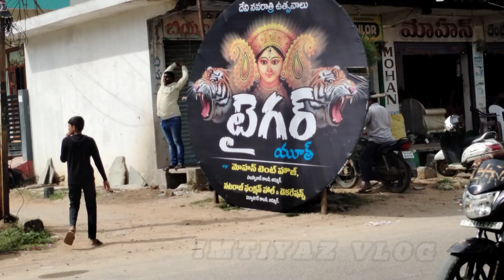बाप रे इतनी बड़ी मूर्ति | Navratri| murti visarjan|Armour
BAHRAICH NEWS

BAHRAICH NEWS LIVE

BAHRAICH NEWS TODAY

BAHRAICH KI NEWS

BAHRAICH LIVE

BAHRAICH DANGA

BAHRAICH NEWS TODAY LIVE

BAHRAICH KI KHABAR

BAHRAICH KAND

BAHRAICH KA SAMACHAR
BAHRAICH MURTI VISARJAN NEWS

BAHRAICH MURTI VISARJAN

BAHRAICH MURTI VISARJAN KAND

BAHRAICH MURTI VISARJAN NEWS TODAY

BAHRAICH MURTI VISARJAN MEIN BAVAL

BAHRAICH MURTI VISARJAN DANGA

BAHRAICH MURTI VISARJAN LIVE

BAHRAICH MURTI VISARJAN MEIN KYA HUA

BAHRAICH MURTI VISARJAN SAMACHAR

BAHRAICH MURTI VISARJAN KA KAND
Armoor Murti visarjan
HYDERABAD MURTI GANPATI

HYDERABAD MURTI AMBEDKAR

HYDERABAD MURTI GANESH

HYDERABAD MURTI

HYDERABAD BHIM MURTI

HYDERABAD BABASAHEB MURTI

HYDERABAD GANESH MURTI 2024

HYDERABAD BUDDHA MURTI

HYDERABAD GANESH MURTI 2023

HYDERABAD GANESH MURTI MAKING
DURGA MURTI

DURGA MURTI VISARJAN 2024

DURGA MURTI VISARJAN

DURGA MURTI KAISE BANATE HAIN

DURGA MURTI DRAWING

DURGA MURTI BANΑΝΑ

DURGA MURTI BANANE

DURGA MURTI PHOTO
Armour Durga murti visarjan
Nirmal durga murti visarjan
Nizamabad Durga murti visarjan
Pochcham pahad murti visarjan